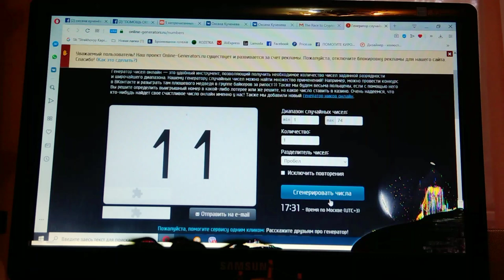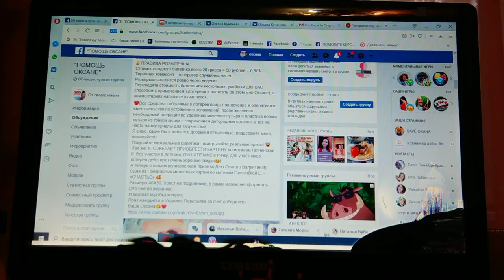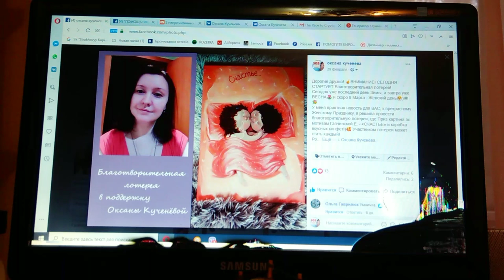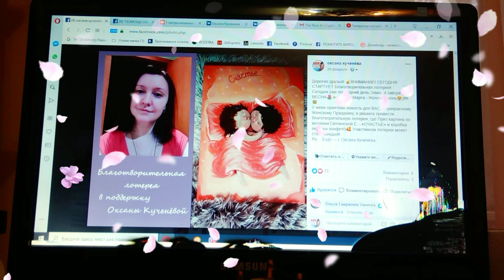Розыгрыш Приза. С 8 Марта, дорогие женщины!❤️🌹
РОЗЫГРЫШ. С 8 МАРТА!❤️
Поздравляем с выигрышем победителя! Всех женщин с 8 Марта!

инстограм: oksanakucheneva

Все кто желает поддержать, ВЫ можете сделать удобным для ВАС способом:
1. Карта Приват банка ГРН. № 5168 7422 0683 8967 Кученёва Оксана
2. Donut (для всех стран)